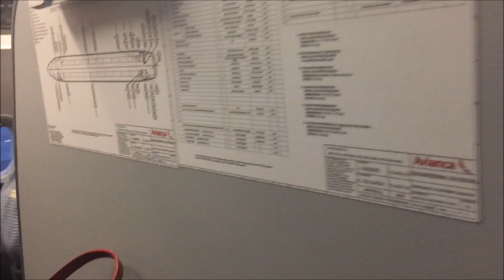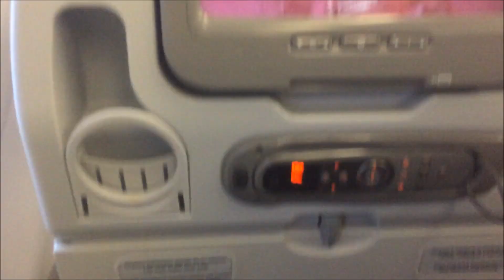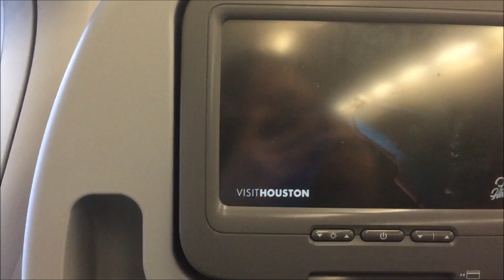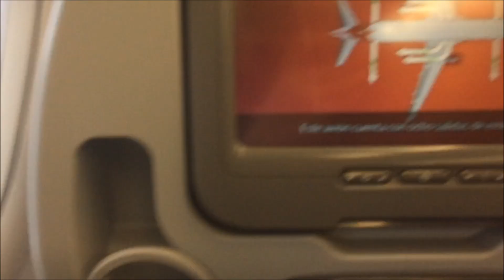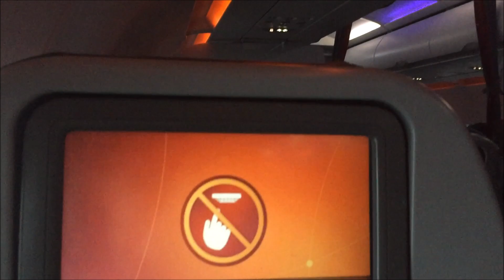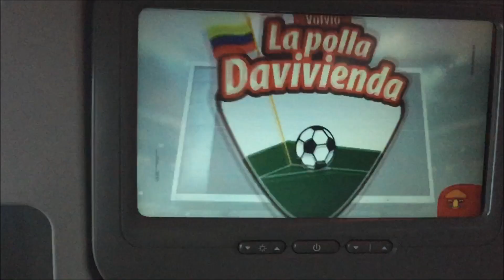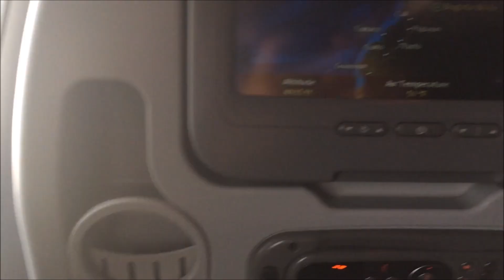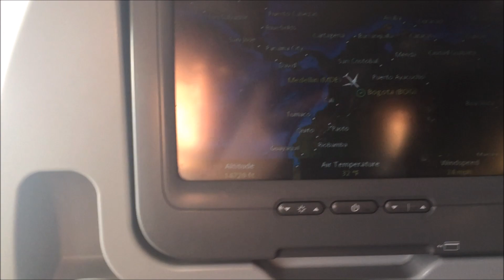Avianca (Star Alliance) AV9301 MDE-BOG Boarding, Pushback, Engine Start and Takeoff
Boarding, Pushback, Engine Start and Takeoff
Airline: Avianca (member of Star Alliance network)
Flight: AV9301
Airbus A320-200
Registration: N195AV (a Star Alliance Livery)
Medellín  Jose Maria Cordova Int'l Airport- Bogota El Dorado Int'l Airport
ICAO and IATA acronym: SKRG MDE-SKBO BOG
Schedule Time Departure: 06:03
Schedule Time Arrival: 07:00
Real Time Departure: 06:10
Real Time Arrival: 06:39
Gate Departure: 3 (Domestic Area)
Gate Arrival: 101 (South Concourse)
Seat: 10A
Comments:
That flight report video is special for me because that is my first flight with a Star Alliance Livery of Avianca's aircraft. This aircraft have a reg N195AV . Beautiful bird.